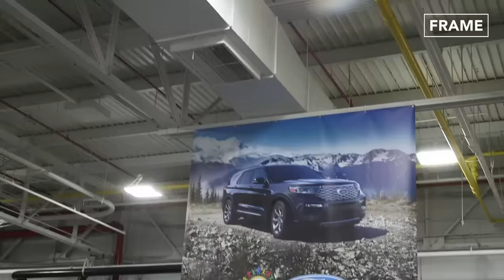How They Build the New Massive Toyota Sequoia in the US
On this feature on FRAME, we venture into the production process of the Toyota Sequoia. Check out how this Japanese manufacturer designs and builds its full-size SUV in its state-of-the-art facility in the United States !